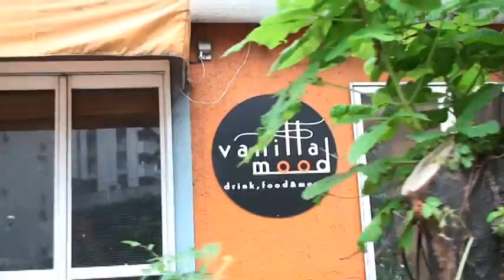Maq ITO's Japanoise in Rehearsal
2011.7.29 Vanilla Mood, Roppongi